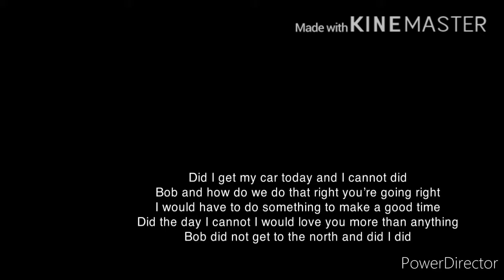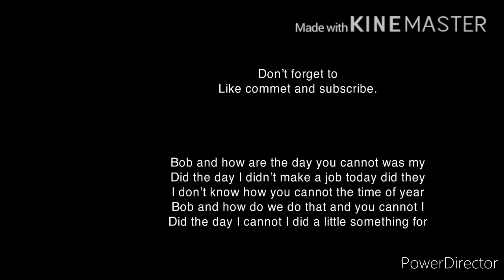Trainz 2 UP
Gabor did I did a good morning time job job